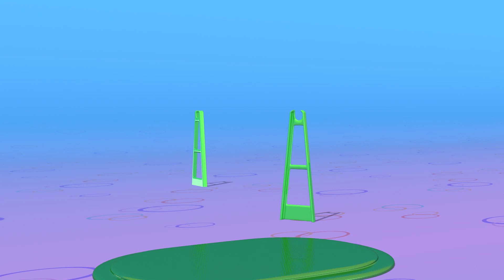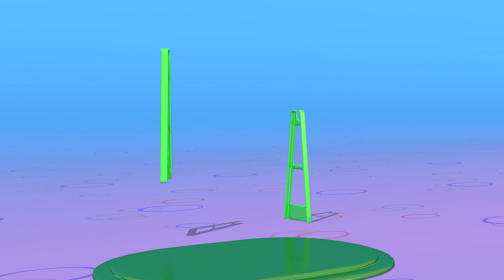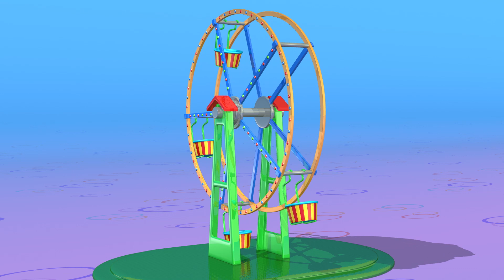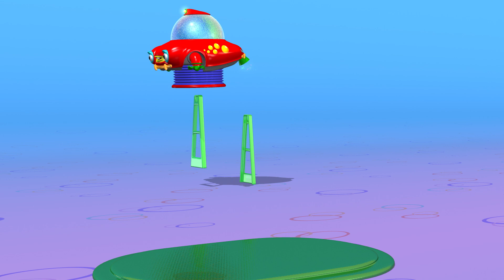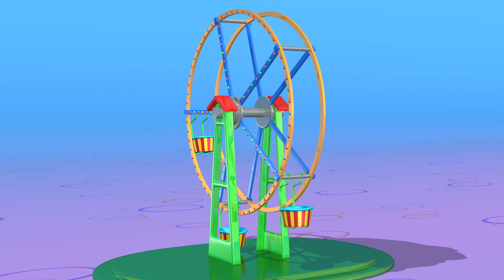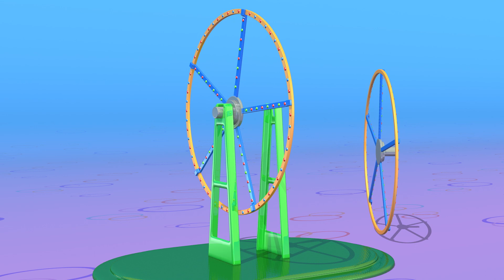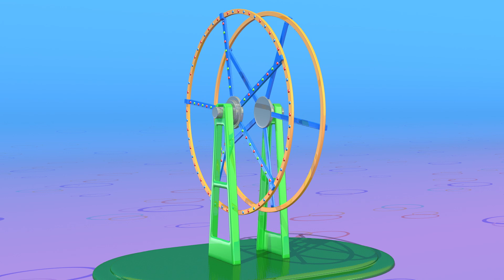Grande roue - Apprenez à construire des jouets avec TuTiTu